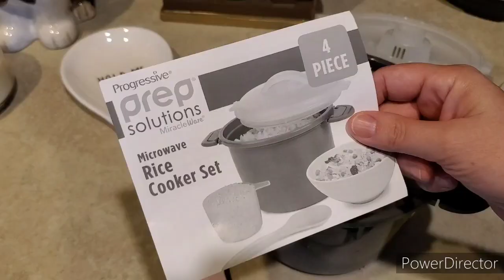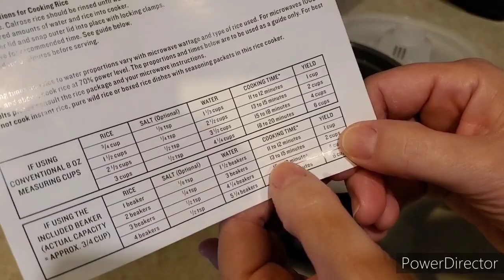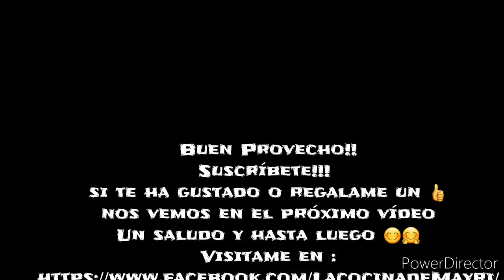ARROZ EN MICROONDAS Y ATÚN FÁCIL Y DELICIOSO